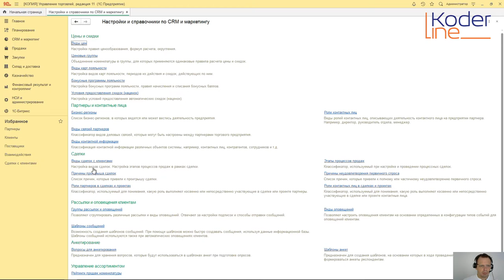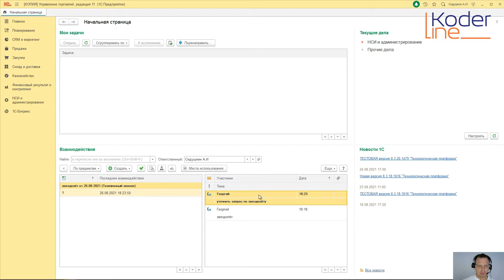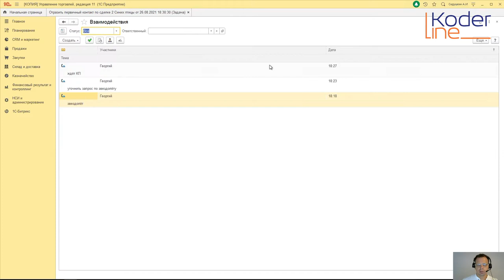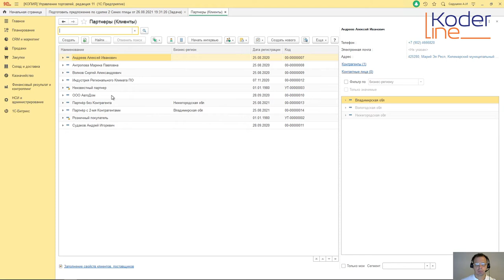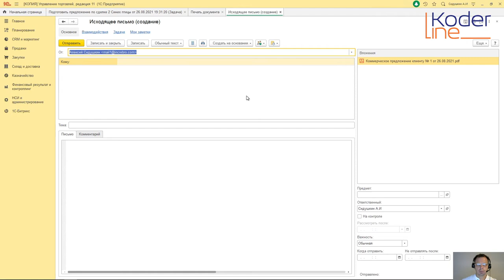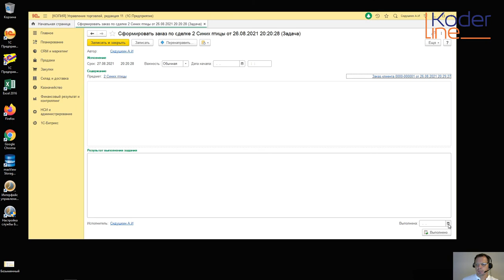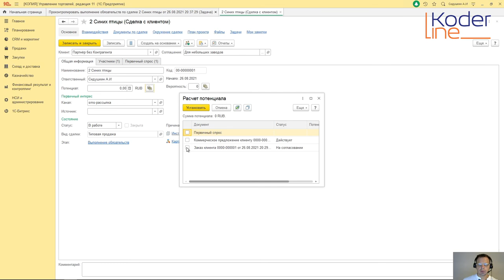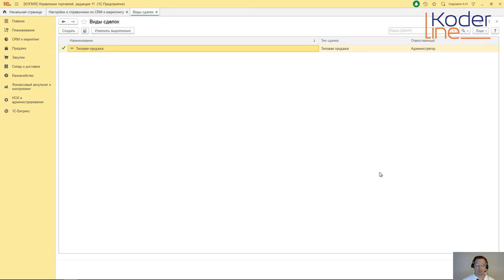Ролик «Демонстрация блока CRM в 1С:Управление торговлей»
Компания «Кодерлайн» предлагает ознакомиться с роликом «Демонстрация блока CRM в 1С:Управление торговлей»

Ведущий: Юферев Алексей Витальевич - специалист 1С.